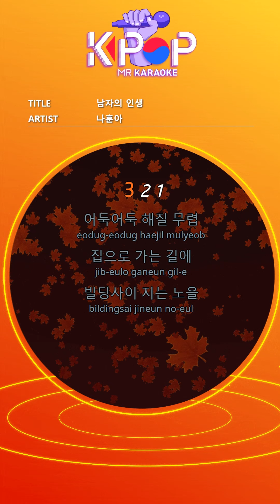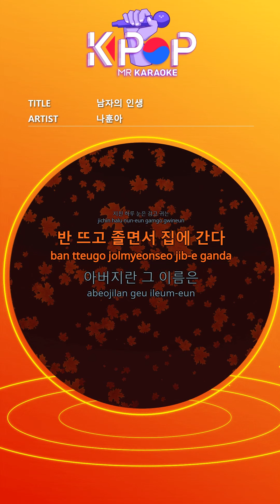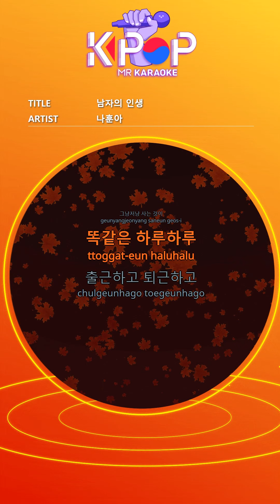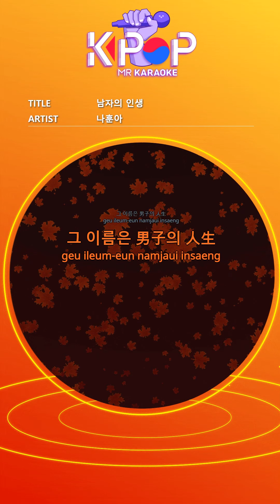[KPOP MR 노래방] 남자의 인생 - 나훈아 (b1 Ver.)ㆍMan's Life - Nahunah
[Eng-Sub]

On the way home at dusk
I don't squeeze the glow between the buildings
Change trains twice from Gwanghwamun intersection to Bongcheon-dong
After a tiring day, I close my eyes, half my ears and go to sleep,
The name of father is the name of man

Just living with me is the same day
Go to work, go home, and can beer
Thirty nine stops from Hongdae to Ssangmun-dong
If you're lucky, sit down or go home tired
The name of my husband is his name
The name is 人生 of 男子

ⓒMusicen. MR